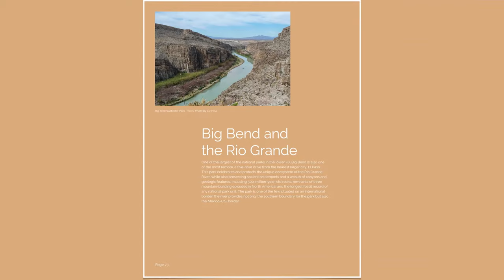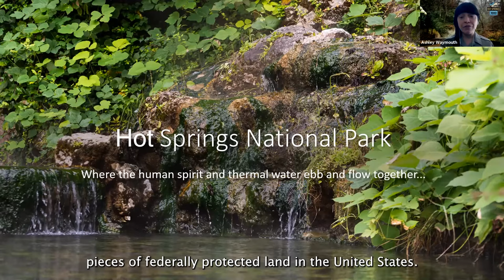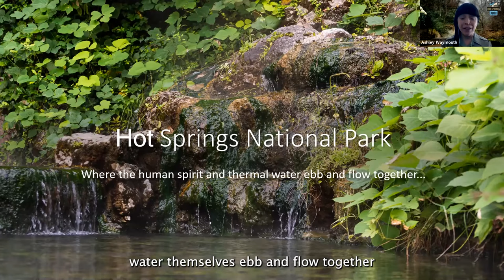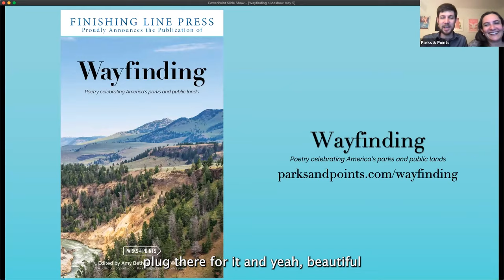Wayfinding May 5 Reading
Ranger Ashley Waymouth takes us on a “virtual visit” to Hot Springs National Park and eleven poets from Wayfinding, Pamela Ahlen, Iris Jamahl Dunkle, Susan Melinda Dunlap, Laura Foley, Katherine Hester, Emily Hockaday, Alicia Hokanson, Mary Christine Kane, Francis Opila, Elizabeth Paul, and Kristin Bryant Rajan, read their work

–Please note the captions for the poems attempt, when possible, to represent the written structure of the poems; including punctuation, stanzas, and linebreaks.